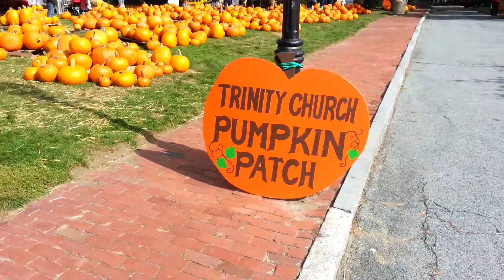Trinity Church Pumpkin Patch